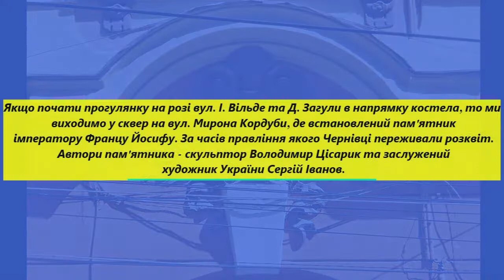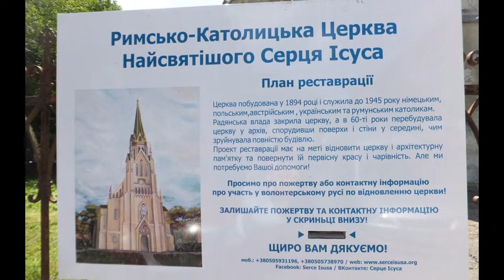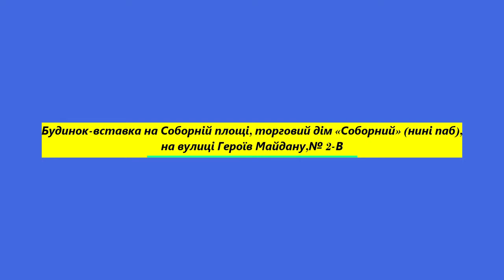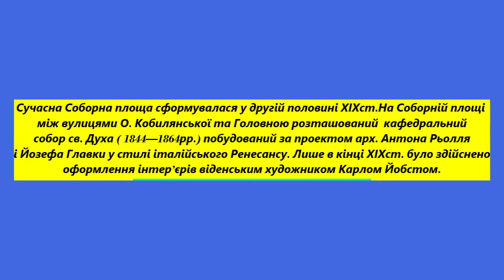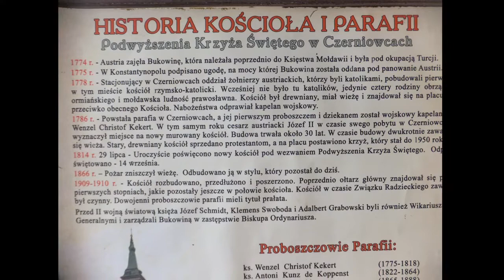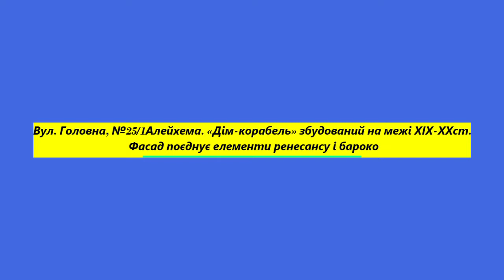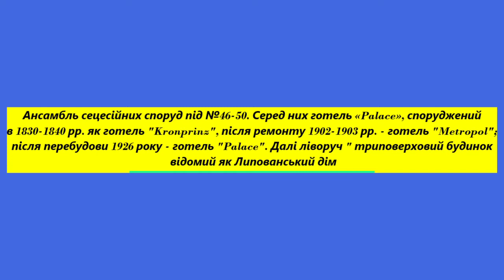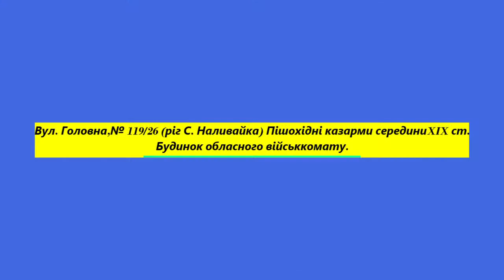Україна Чернівецькі мандри Ч 4 Храми Соборна площа Вулиця Головна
В останнє десятиліття ХІХ ст. в моду входить створений австрійськими художниками і архітекторами стиль Secession”. Одним із лідерів і теоретиків цього стилю був Отто Ваґнер, визначний австрійський архітектор другої половини ХІХ – початку ХХ ст. Саме завдяки цьому непересічному митцеві та його численним послідовникам віденська сецесія ввійшла в історію архітектури як еталон європейського модерну, а Відень став для архітекторів і дизайнерів Європи такою ж Меккою, як Париж для майстрів живопису. Австрійський ансамбль центру Чернівців зберігся практично без сторонніх включень другої половини XX століття